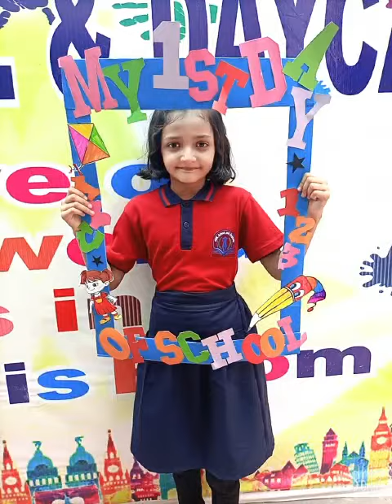show and tell ARK school 03345104306(3)